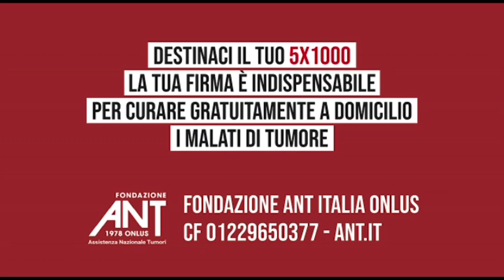PIAZZA DEL POPOLO in rete con Angelo Riccardi (06 06 2020)